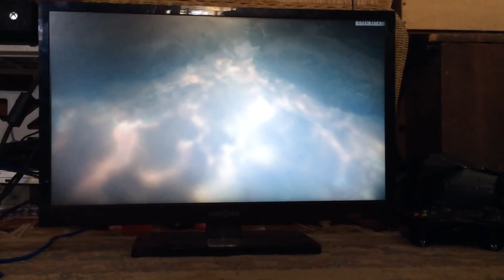BATTLEFIELD 1 GAMEPLAY (beta)